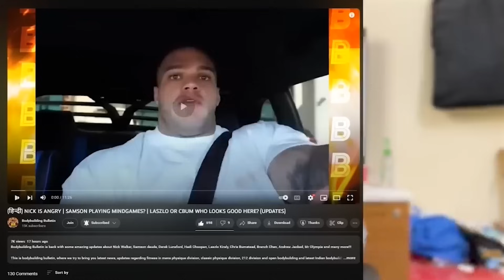(हिन्दी) ARNOLD UK OR MINI OLYMPIA - HADI & SAMSON AGAIN | NECKZILLA A THREAT TO ANDREW JACKED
Bodybuilding Bulletin is back with some of the craziest updates from the bodybuilding world about Samson Dauda, Andrew Jacked, Neckzilla, Hadi Choopan, Patrick Moore, Kerrith Bajjo, Sergio Olivia Jr, Arnold Classic Ohio, Arnold Classic UK and many more!!!